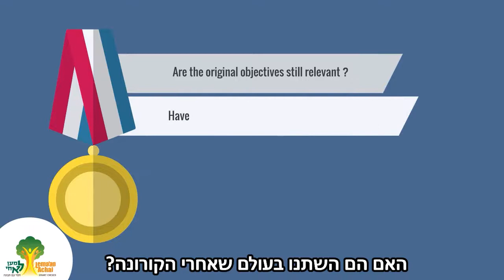Covid-19 Tips for Employers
Navigating the new realities after Covid-19